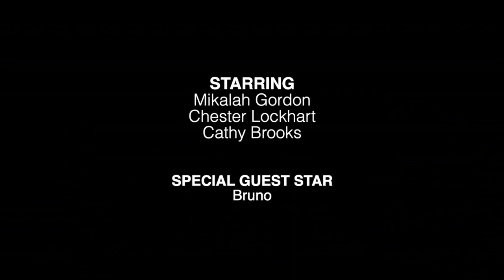Starred For Life - Dog Park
If Schitts Creek met The Comeback. A reality star looking to take back her fame in the most unfortunate circumstances.

Starring Mikalah Gordon and Chester Lockhart